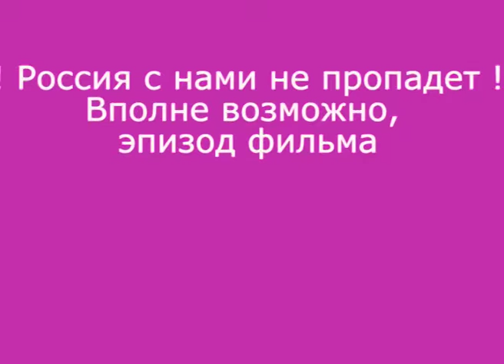2017_03_02 Африка Стар. Презентация ЖФК.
2017_03_02 Африка Стар. Презентация ЖФК. Фуршет был хороший, а вот освещение  неважное. Увы.